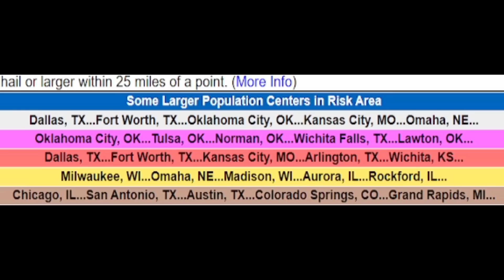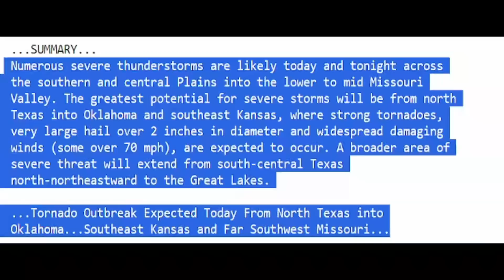Tornado Outbreak Expected Today! Upgraded Severe Weather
We have a tornado outbreak expected by national weather service for today, strong tornadoes very large hail & damaging winds is all possible.
In today's video I show you the latest information so you can better prepare for these storms.
00:00 Latest update
01:20 What happened yesterday
02:54 Who is at risk today
03:37 Tornado outbreak expected by NWS
04:20 Atmosphere update
07:04 Impacts, damaging winds & hail threat
09:10 Zoomed-in forecast
13:20 Special message